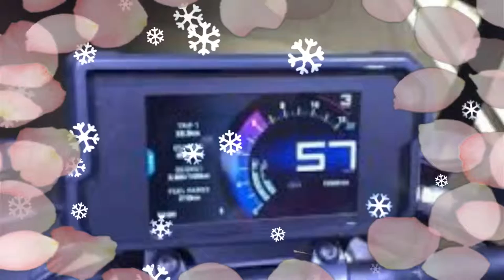New 2018 Model KTM Bike 790 Duke Spy Shots In Hindi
New 2018 Model KTM Bike 790 Duke Spy Shots In Hindi  ustrian bike maker, KTM Sportmotorcycle AG, recently presented at the EICMA 2016 show prototype KTM 790 Duke KTM bike is ready for production by the end of this year as a MY2018 model was launched. Its launch, almost production-ready version of the first spy pictures of the Duke 790 has been released MotorBikes.com. 2018 KTM 790 Duke, spied testing in Europe, can also be used on an adventure tourer, a new parallel-twin engine. Read also: EICMA 2016: 2017 KTM 790 Duke demonstrated the prototype; Spy Shots 20182018 KTM 790 Duke 360 ​​MotorcycleThis to start in the beginning of the video examples to follow YouTube's policy on the use of live video is better to have a few seconds of video. I think is not appropriate, or if you violate your copyright, please inbox me. I rushed down to it as soon as possible.
New KTM Duke 790, a new member of the immensely popular naked bike series, last year's EICMA international debut as a model at the show. Place on top of the 690 Duke, 800 twin-cylinder production model spied engine.KTM 790 Duke 2018 KTM 790 Duke in the prototype presented at the EICMA 2016 Europe.KTM test event, small KTM KTM is adopted at the 2017 EICMA bike show, the world's first production-ready to make the 2018 model. Although Duke will not be launched by the end of this year, the new version of the 790's impressive to see the production version of the well-prepared to prototypeProduction Dincindi. (especially for the pillion) to look at the big-box upgrade There is new, it's razor-sharp design elements, such as the base of the tank extensions, known headlamp (perhaps temporary element of the feature), alloy swing arm, split seats, small visor, and coming up with a single exhaust canister normal tailpiece. Motorcycle its siblings.The a steel trellis frame, such as the suspension system is expected to be controlled by the inverted telescopic front fork and rear monoshock (likely source of both WP) has. Twin front discs and rear of the bike employs a single disk. ABS is offered.
KTM bike show only hints of what's to come this can be a cracker. Now, they have gone all out and possibly claiming to be the new king of the Duke 790 is the section in which it seems that a TVC. 'Sword', nicknamed the beginning of the new KTM 790 Duke has to be the most powerful 800 cc motorcycle. See for yourself and decide